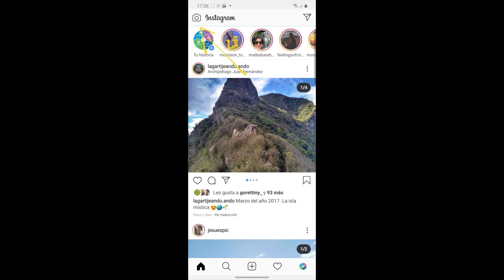Instagram DIY: How to upload stories